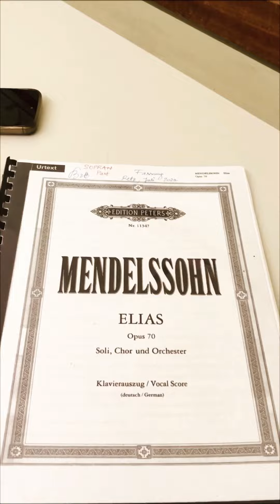Festival Retz 2022 | Mendelssohn: ELIAS | Singers’ Farewell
Felix Mendelssohn Bartholdy: “Wohlan alle, die ihr durstig seid” — Quartet from the oratorio “Elijah”, op. 70
A cappella version from the green room.

Philipp Gruber-Hirschbrich, treble
Bernarda Bobro, soprano
Monika Schwabegger, alto
Daniel Johannsen, tenor
Matthias Helm, bass

Saying goodbye to each other after a wonderful staged production of this unmatched piece at Festival Retz, Austria, in July 2022.